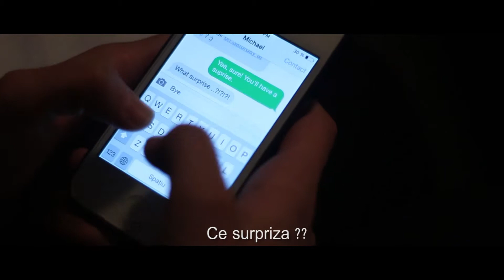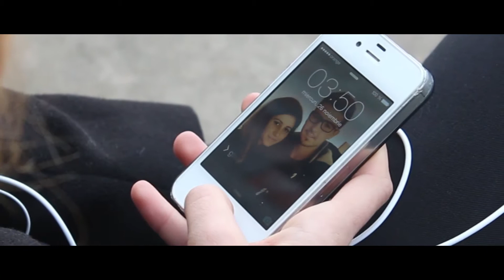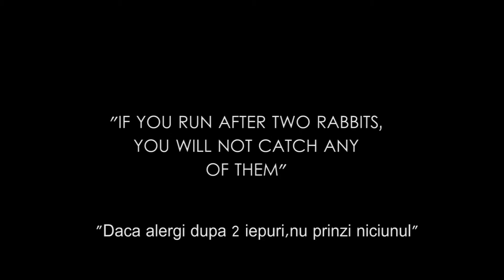TEENGAERS Movie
Scenarist : Ciulca Rebeca & Tudoran Lidia
Actori : Ciulca Rebeca ,Tudoran Lidia ,Tudoran Beni, Tudoran Paul , Marc Mihet ,Sala Gisella .
Melodii : Anna Kendric - Cups , One Direction - Little Things , (cover)Alina Eremia - Equivocada , Coldplay - Til Kingdom Come.
Cameraman : Rafi Dronca